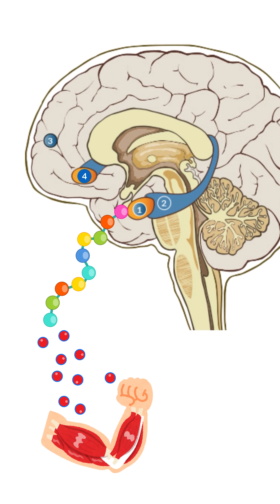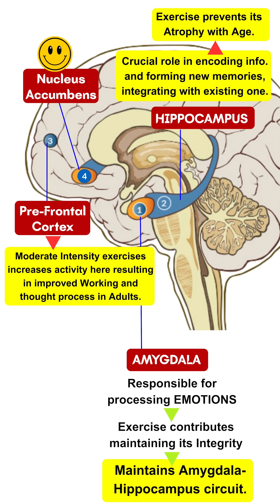How Exercise has Impact on Brain and Ageing 🧠 💪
How Exercise has Impact on Brain.🧠💪

Muscle and Brain do have Crosstalks💡 and Ageing is delayed if this relationship is strong. ✨. The neurochemistry behind exercise and Ageing has been explained in this video. 💪.

Do follow for more👉 @physioclassroom

Evidence 👉 Links don't work here, Go to Google 👉 Write 'Brain and Muscle Crosstalks' 👉 You'll see the research article on PubMed.✅